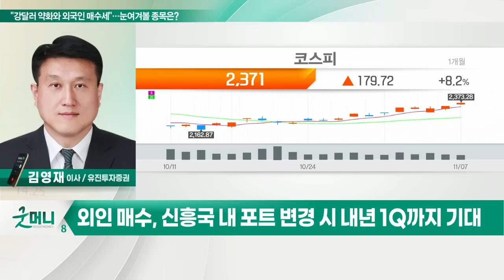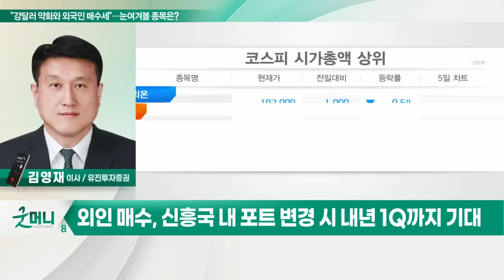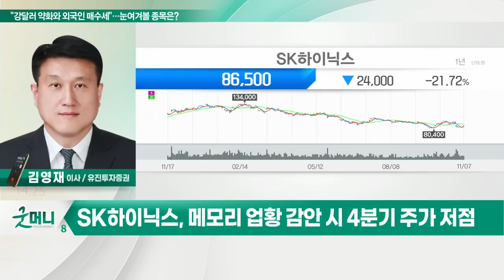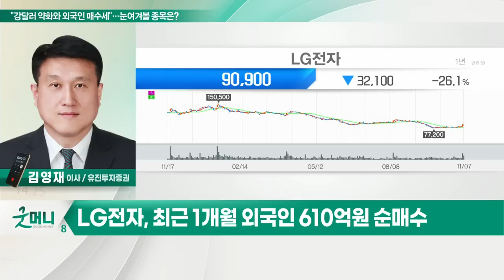SK하이닉스, LG전자... "강달러 약화와 외국인 매수세"… 눈여겨볼 종목은?_투자 인사이트 (20221108)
Q.  "강달러 약화와 외국인 매수세"… 눈여겨볼 종목은?
- 美 CPI 발표 앞두고 단기 관망 장세 돌입
- 美 CPI 예상치 부합 시 강세 둔화 전망
- 외인 매수, 신흥국 내 포트 변경 시 내년 1Q까지 기대
- 대형주 내 밸류 낮고 외국인 매수 종목 관심

- 최근 1개월간 외국인 3,900억원 순매수
- 메모리 업황 감안 시 4분기 주가 저점
- 외국인 매매 연동 트레이딩 가능
- 현재 PBR 0.9배… 과거 하단 평균 이하

- 최근 1개월 외국인 610억원 순매수
- 전장사업 높은 성장성 보유
- 공급망 압력둔화로 물류비 감소
- 현재 PBR 0.75배… 과거 하단에 위치